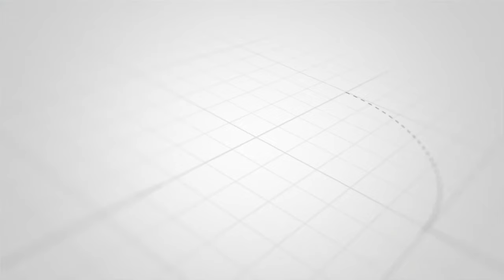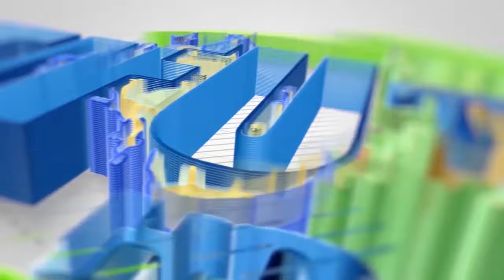HAIJAWAHI KUTROKEA; USAFIRISHAJI ZANZIBAR KUPUNGUZA MFUMUKO WA BEI